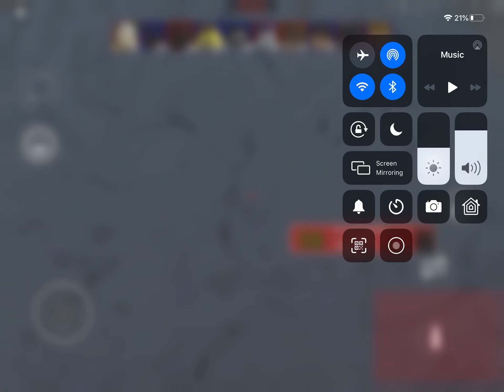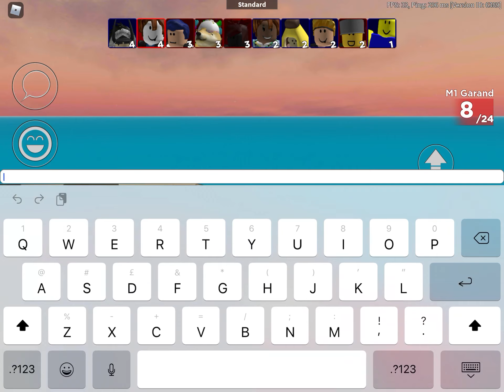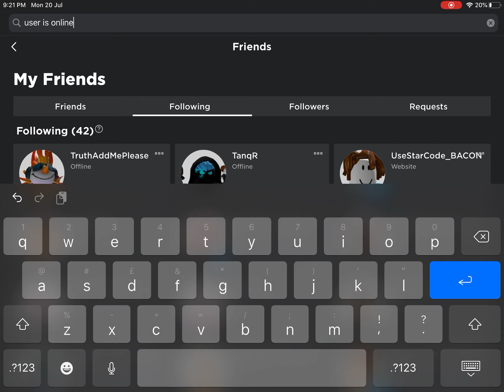I met truth behind the lies.....lol